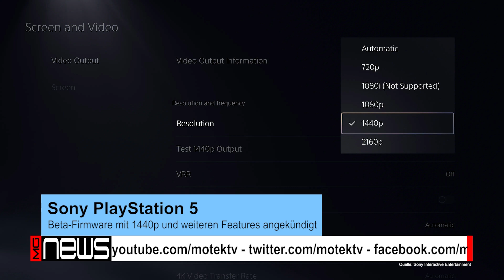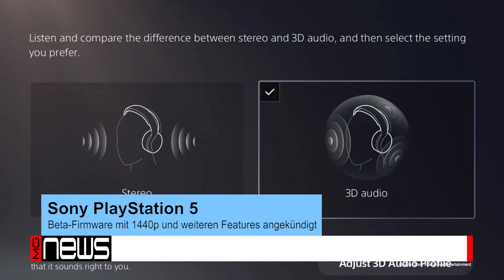Neues PS5-Update bringt 1440p! PS5 wird zum Handheld! AC in PUBG! ★ News ★ [HD] ★ German | Deutsch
Was ist in den letzten Tagen so geschehen? Kein Problem wir beantworten euch diese Frage. In unserem News Format schauen wir was so in der Gamesbranche geschehen ist und was bekannt gegeben wurde.

00:00​​​​​​​​​​​​​​​​​​​​​​​​​ Intro
00:16​​​​​​​​​​​​​​​​​​​​​​​​​ Sony PlayStation 5 - Beta-Firmware mit 1440p und weiteren Features angekündigt
01:23 Polaris - Ticketverkauf zur Con gestartet mit Early-Bird-Preisen
02:02 PUBG: Battlegrounds - Die Assassinen halten einzug
02:40 Sony PlayStation 5 - Sony kündigt ein neues Programm für Indie-Studios an
03:19 Backbone One PlayStation Edition - Controller ermöglicht PS Spiele auf dem iPhone zu zocken
04:07 Abschied

WICHTIGER HINWEIS! Du willst uns unterstützen?
Vor dem Amazon-kauf hier klicken*
Keys:
Ihr wollt Technik leihen?

*Wenn ihr auf die Links klickt und DANACH DORT IRGENDETWAS kauft, unterstützt ihr uns damit, da wir eine kleine Provision erhalte und dieses Geld in besseres Equipment investiere. Preislich habt ihr KEINEN Nachteil !!

🎵 Endcard-Track Info:
Title: Rollercoaster
Artists: Elektronomia & RUD
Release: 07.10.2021